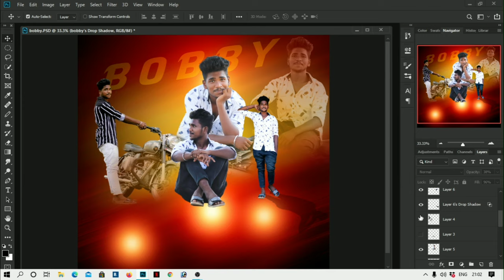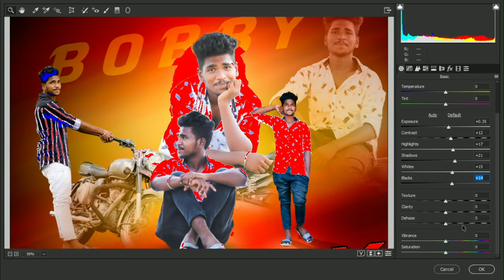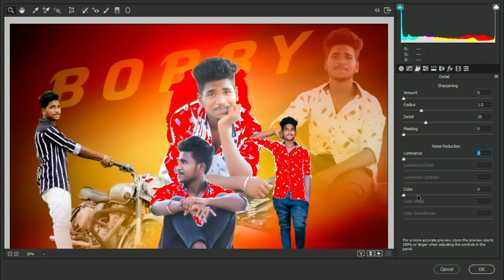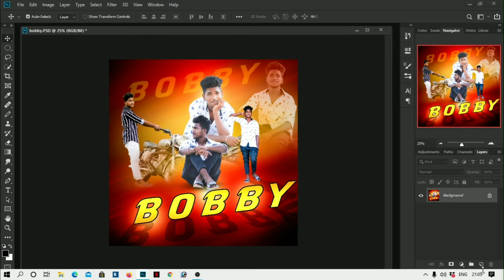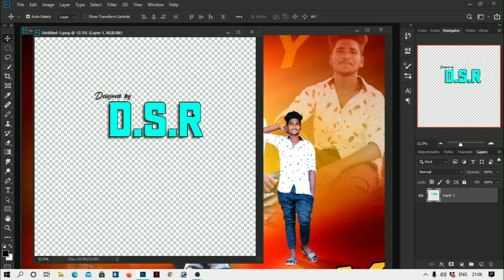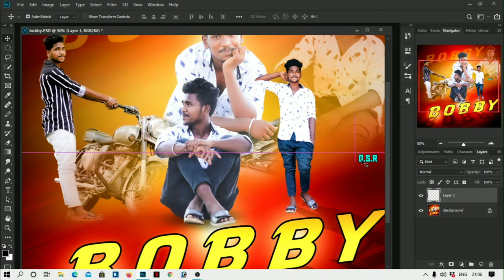hd background for cdp editing in Photoshop || Free CDP background PSD